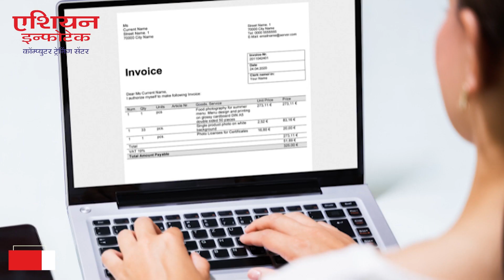आंबोली पर्यटन गजबजले